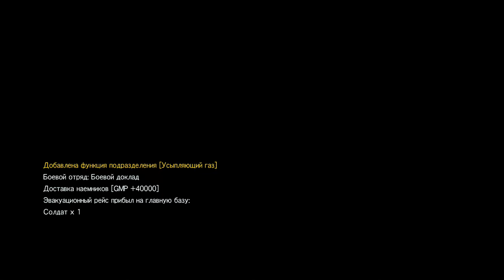Metal Gear Solid V: The Phantom Pain Эпизод 21 Военная экономика (War economy) XBOX ONE, PS 4, PC